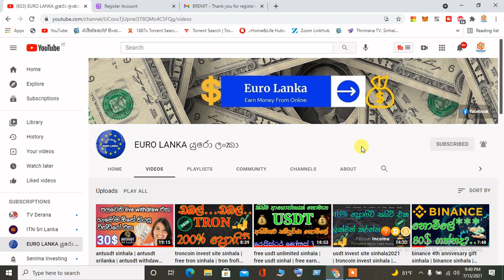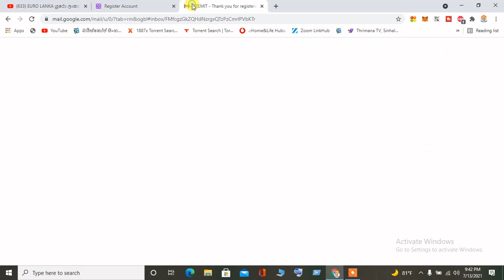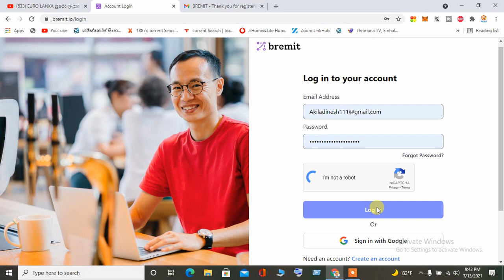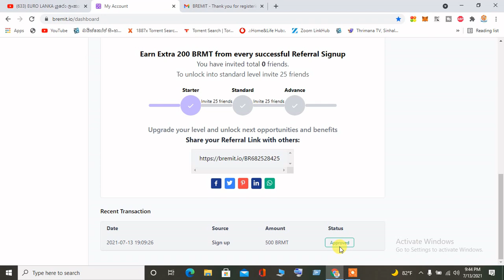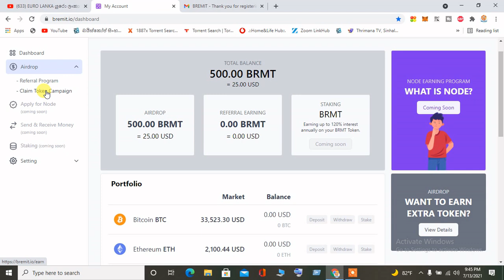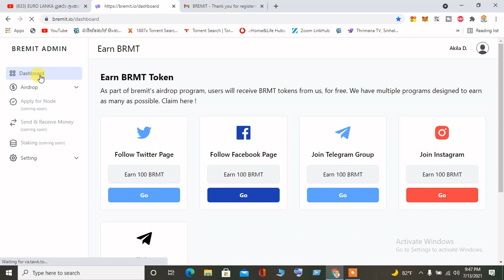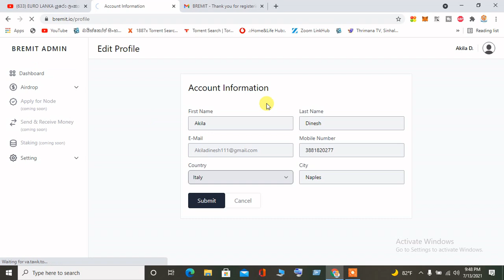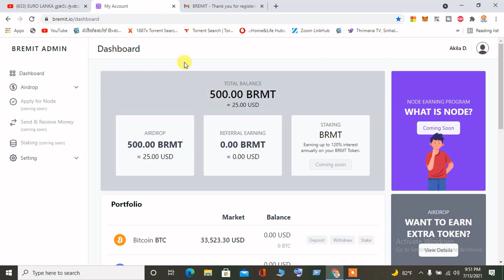free token sinhal | free brmt token | free brmt airdop sinhala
👍    LIKE NOW
   ✍️   Comments
   🙏  Shere

how to earn bitcoin 2021
online job sri lanka
how to make money online sri lanka
earn bitcoin by watching ads sinhala
free crypto currency 2021
new crypto currency 2021
best free bitcoin mining site without investment
free new dogecoin mining site 2021
new free dogecoin mining site 2021
free dogecoin claim site 2021
new dogecoin claim site 2021
free new dogecoin claim site 2021
new free dogecoin claim site 2021
new tron coin claim site 2021
free tron coin claim site 2021
free tron coin mining site 2021
new tron coin mining site 2021
free Bitcoin mining sinhala
new  Bitcoin mining sinhala
eurolanka
new cryptocurrency 2021
online mony
free btc claim 2021
free mining site sinhala
How to make money online
new bitcoin sihala
bitcoin sinhala 2021
e money
e money site information
eurolanka
online mony
e money
free airdrop token 2021 trust wallet
emoney sinhala
500 brmt tokens
earn money online sinhala
bremit site airdrop
free brmt airdop sinhala
free brmt token
free token sinha
online job sinhala 2021
online job sinhala pc
brmt airdop
bremit token price
bremit token sinhala